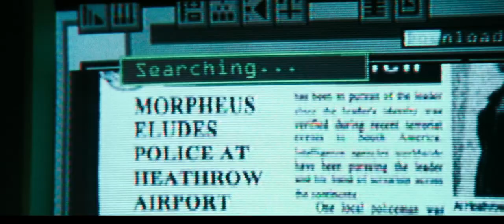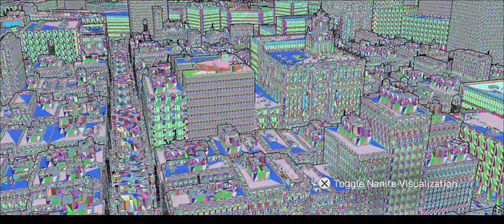The Matrix Awakens Demo